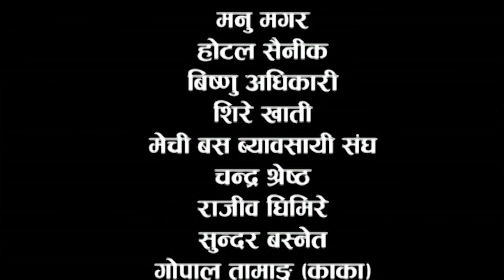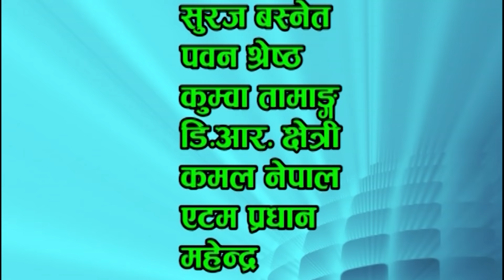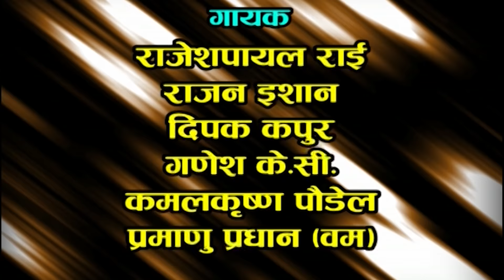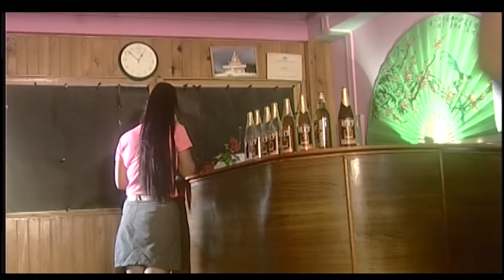New Nepali Movie - "Eautai Bhul" Full Nepali Movie || Dilip Rayamajhi || Latest Nepali Movie 2017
Dipak Films Pvt.Ltd
Gopal Subba Presents
Movie : Eauai Bhul
Director/Story : Pramanu Pradhan (Bom)
Producer : Mrs. Karna Tamang, Mrs. Utsah Tamang
Cast : Dilip Rayamajhi, Deepak Tamang, Arpana Singh, Ishmarika Thapaliya, Kamal Krishna Paudel, Pitar Khawash, Radheshyam, Bikram Prajuli, Anjana Tamang, Bibek Khawash, Anjanli Chhetri, Mahendra Dahal
Screenplay, Dialogue : Mukti Upadhya (Baral)
Singer : Rajesh Payal Rai, Rajan Ishan, Dipak Kapur, Ganesh K.C. Kamal Krishna Paudel, Pramanu Pradhan, (Bam), Komal RajBhandari, Sangeeta Rana, Dipti Upreti, Kushi Paudel,
Lyrics : Khushi Paudel
Dance Director : Kamal Rai, Amit Chhetri
Background : Manoj Rajbhandari
Fight Director : Himal K.C. Santosh Khawash
Cinematography : Shiv Dhakal, Bimal Dhakal, Bikram D.C.
Editor : Bikash B.C., Mitra Dev Gurung
Makeup Artist : Dilip Thakur, Nabina Khawash